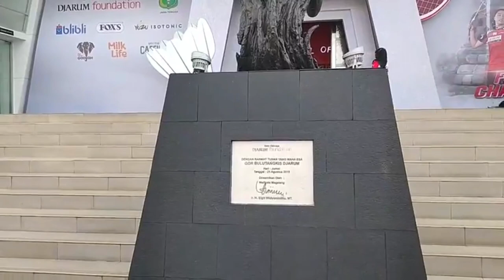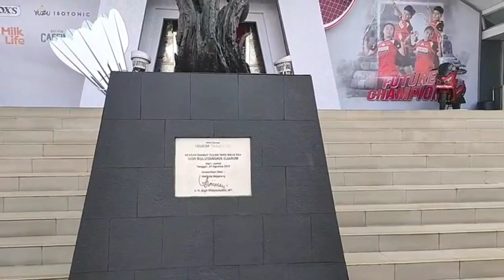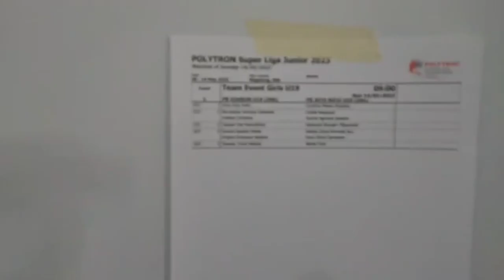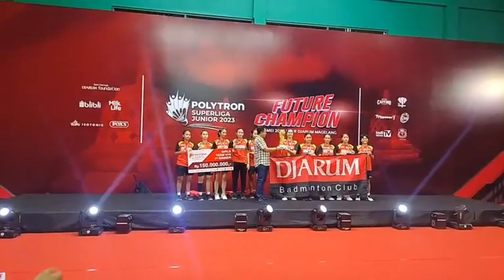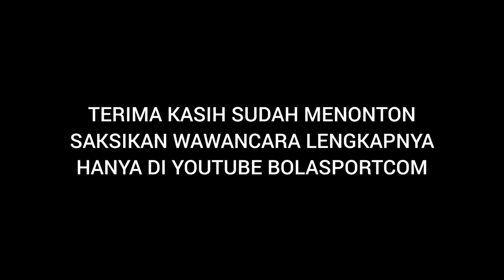COMEBACK Setelah Lama Ga Ngevlog - SUPERLIGA JUNIOR 2023 Ketemu Liem Swie King & Yuni Kartika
Vlog liputan saya di ajang Final  Polytron Superliga Junior 2023 yang merupakan kejuaraan beregu Putra dan Putri untuk U-17 dan U-19. Acara diselenggarakan di GOR Djarum, Magelang